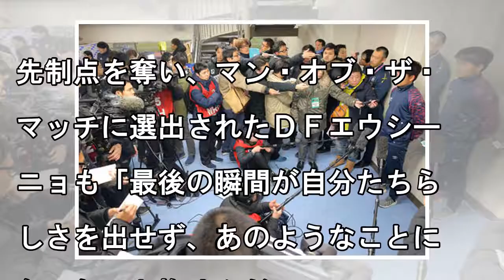【川崎】土壇場失点ドローに鬼木監督「スキを見せずに最後まで戦いたかった」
◆アジア・チャンピオンズリーグ１次リーグ　▽Ｆ組　川崎２―２メルボルンＶ（７日・等々力陸上競技場） 　後半ロスタイム３分にＰＫで失点を許し、土壇場で２―２のドロー。どうしても勝ち点３が欲しかった試合で最悪の結末が待っていた。試合後の記者会見で鬼木達監督（４３）は「スキを見せずに最後まで戦いたかったですが、そこが残念です」と話した。 　ＤＦ谷口も「非常にもったいない。最後の最後にＰＫをとられてしまっ...